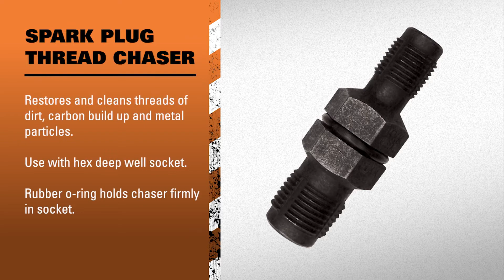LANG - Spark Plug Thread Chasers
- Restores and cleans threads of dirt, carbon build up and metal particles
- Rubber o-ring holds chaser firmly in socket